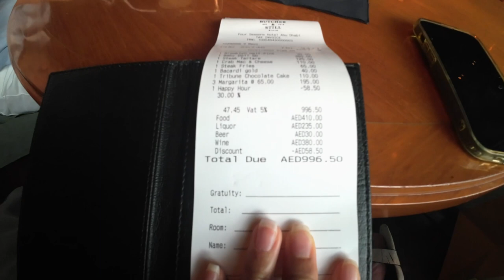DIARY OF A THIRTY SOMETHING | LUNCH DATE AT BUTCHERS & STILLS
HEY GUYS!!
welcome to another vlog, today ill take you with us to our date. babe has been working at nights for the pass 3 weeks so we decided to go out and catch up!